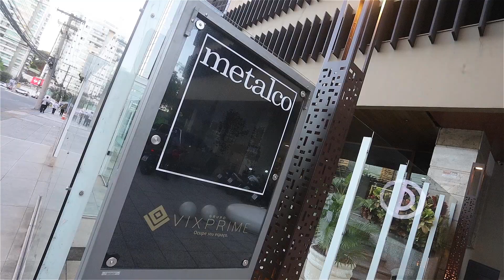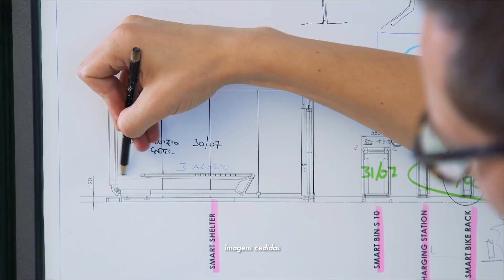Mobiliário em concreto, aço e madeira - Metalco para Caderode Vitória